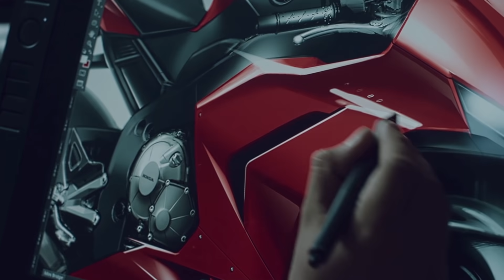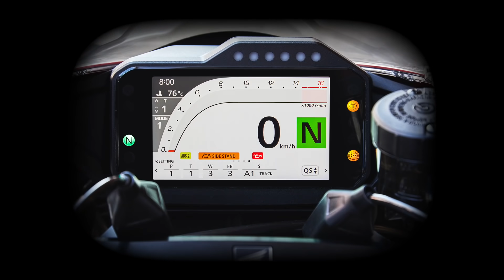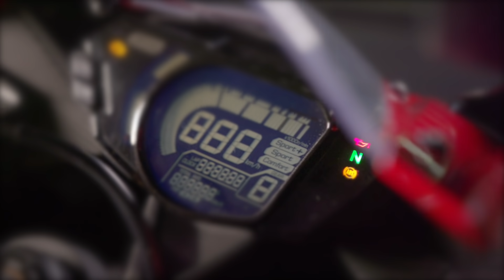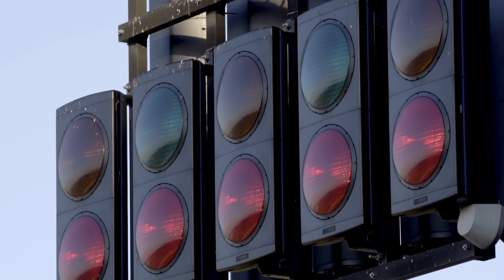BEHIND THE RACE EP.1 : เจาะลึก"เทคโนโลยี" เบื้องหลัง "ความแรง" ของ CBR Series Made in the race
รายการใหม่ล่าสุด ที่จะพาคนรักใน “ความเร็ว” ไปพบกับ “เบื้องลึก” ที่ไม่เคยรู้มาก่อนเกี่ยวกับความแรงและ “เบื้องหลัง” ของทุกการแซง บนสนามจริง สำหรับตอนแรกเราจะพาไปพบกับ เบื้องหลังเทคโนโลยี ที่สร้างความแรงให้กับรถมอเตอร์ไซค์ในตระกูล CBR SERIES ที่คุณอาจจะไม่เคยรู้มาก่อน สามารถนำไปเป็นข้อมูลประกอบการตัดสินใจ ให้กับใครก็ตามที่สนใจอยากจะเป็นส่วนหนึ่งของความแรงแบบนักแข่งตัวจริง